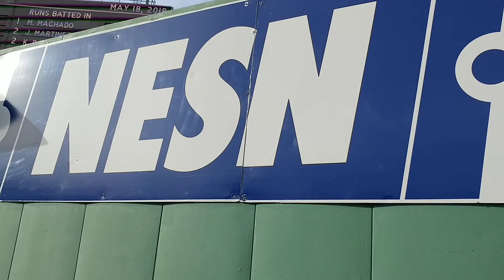May 31, 2018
At fenway